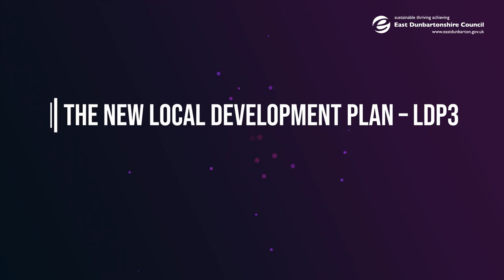Are you 3 to help guide the new LDP?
Residents, businesses and groups are being invited to help prepare the way for a vital document which – when adopted – will guide the future use of land in East Dunbartonshire.

The Council is about to begin work on its next Local Development Plan (LDP) – to be known as LDP3.

An LDP sets out a long-term vision for where development should and should not happen

It's vital for:

• Addressing climate change
• Delivering high-quality places to live
• Attracting new jobs and investment
• Regenerating town centres
• Protecting historic and natural environment.

The current Local Development Plan – LDP2 – has been adopted and will remain in place until LDP3 is fully approved (expected by early 2028).

The Council is asking communities and stakeholders how they would like to be consulted in the process of preparing LDP3.

The Draft Participation Statement sets out proposed engagement at various stages and is part of the overall Development Plan Scheme – which sets out a work programme for delivery.

We want your views on communications, engagement activities, materials, support for new Local Place Plans and how to balance areas of potential conflict and dispute.

Find out more and have a say before 27 June 2023.

You can also attend an information session/presentation:

• Bishopbriggs War Memorial Hall – Thursday 8 June – 6.30-8pm
• Bearsden Community Hub – Monday 12 June – 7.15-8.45pm
• Online (link will be supplied in advance) – Monday 19 June – 5pm-6.30pm